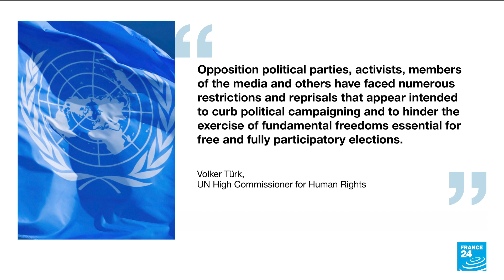Cambodian PM Hun Sen to step down after four decades • FRANCE 24 English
Cambodian Prime Minister Hun Sen, one of the world's longest-serving leaders, said Wednesday he will resign and hand power to his eldest son after almost four decades of hardline rule.